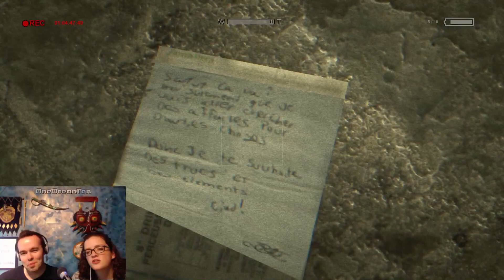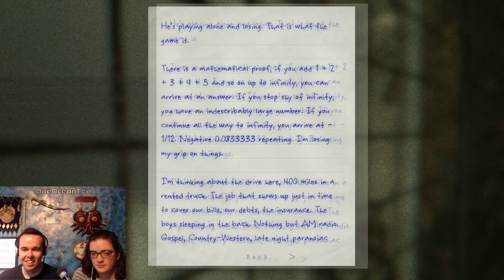Outlast Whistleblower #4 - Screaming In The Mist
▼Friends!▼
► Justin Womack▼